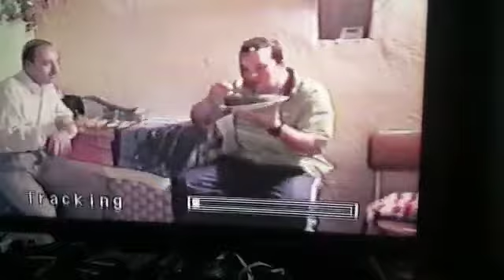1 de enero 2001. manizales